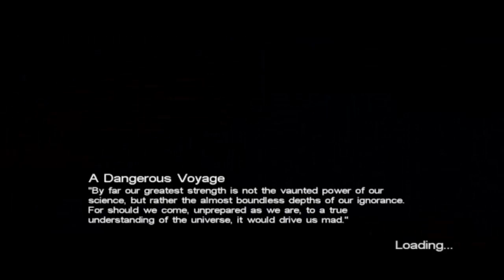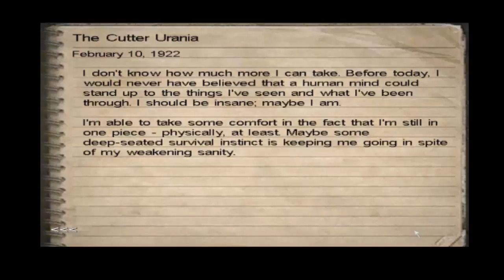Call of Cthulhu: Dark Corners of the Earth Part 20 - I'm On a Boat!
Take a good hard look at this boat!